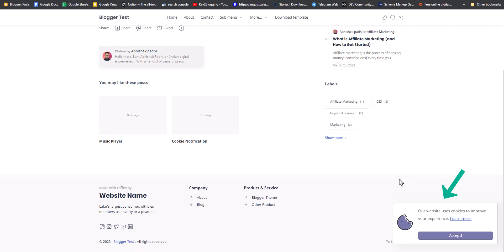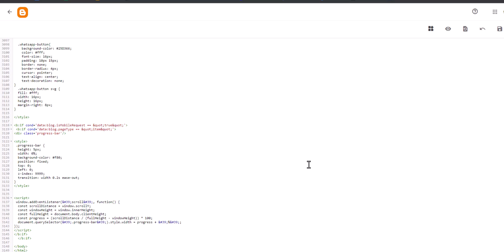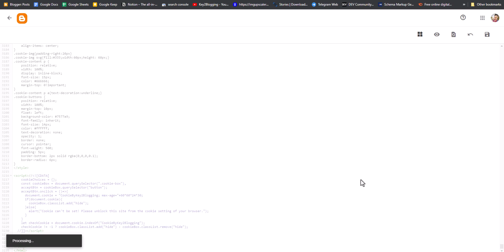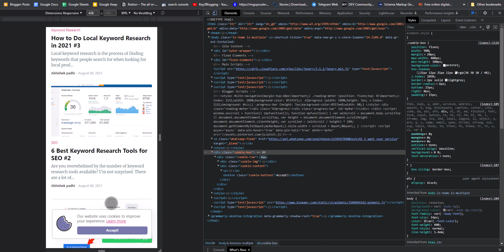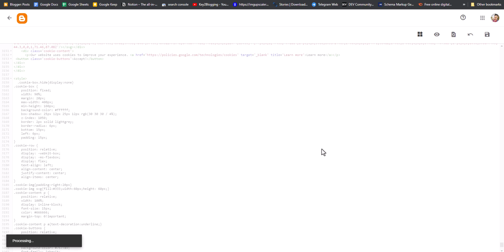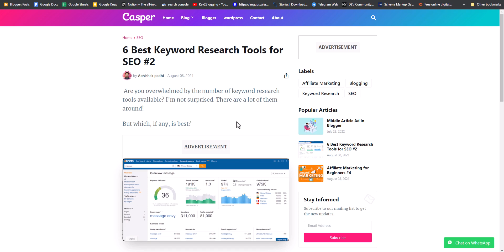How to Add Cookie Consent Banner on Blogger Website (Hindi)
In this tutorial, I'll show you how to add a cookie banner on your Blogger website. As you may know, websites are required to obtain user consent for the use of cookies, which are small data files that are stored on a user's device to improve website functionality and provide personalized experiences.

Adding a cookie banner to your Blogger website can ensure compliance with data privacy laws and help build trust with your audience.

In this step-by-step guide, I'll walk you through adding a cookie banner to your Blogger website using a simple technique.

इस ट्यूटोरियल में, हम आपको बताएंगे कि आप अपनी ब्लॉगर वेबसाइट पर कुकी बैनर कैसे जोड़ सकते हैं।